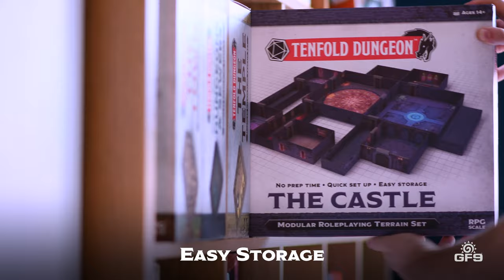Tenfold Dungeon - The Castle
Tenfold Dungeon modular RPG terrain lets you skip the prep and get straight into the action. Playable straight from the box and built to last, this terrain allows you to bring your stories to life on the tabletop.

Where will your adventures take you?